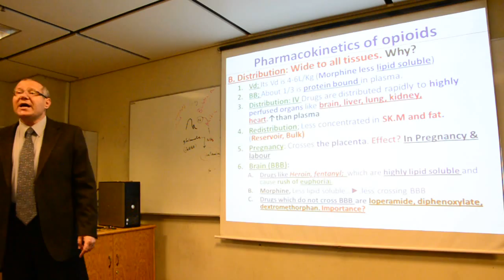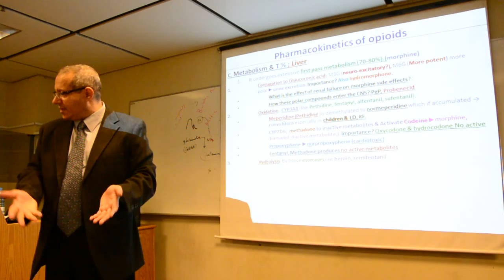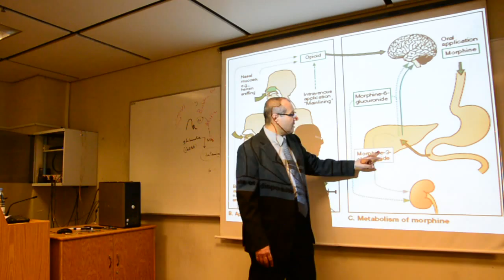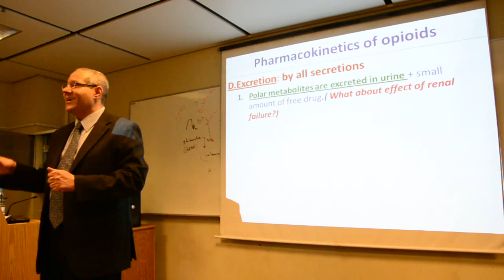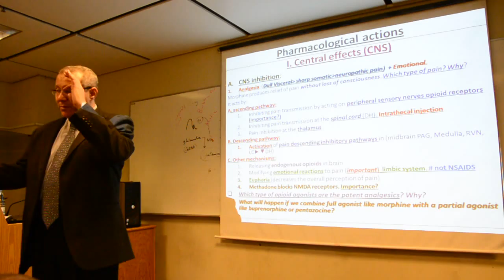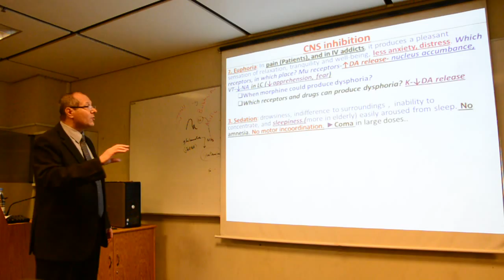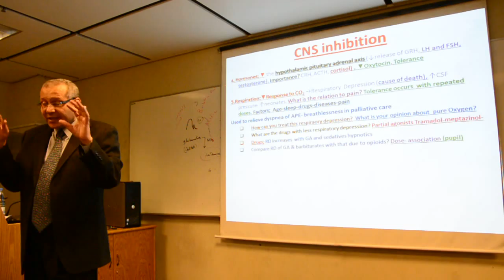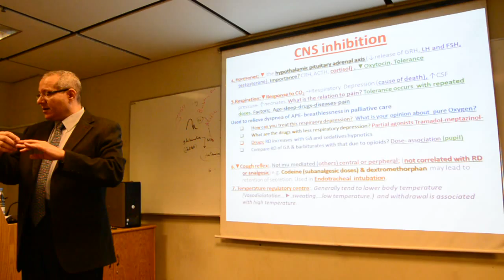Opioids [ الأدوية المخدرة و المورفين ، هيروين و الترامادول و مشتقاتهم ]By Dr.Attia Part 3 of 5